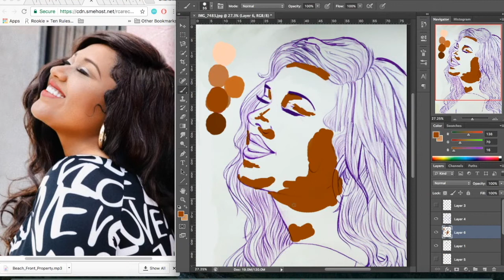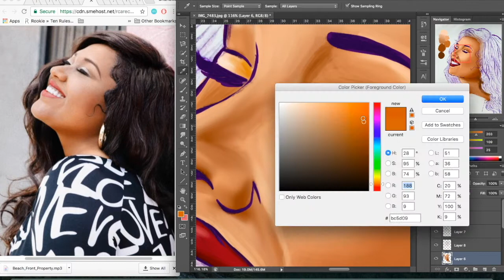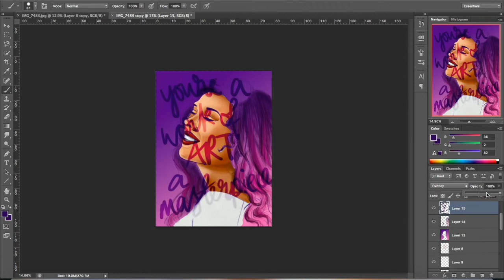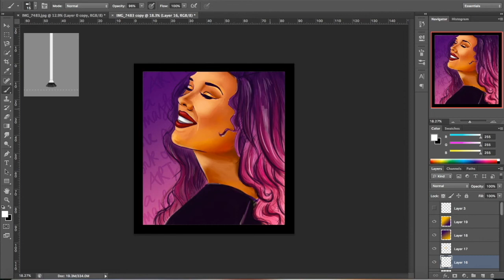Week 1 // Jazmine Sullivan // Digital Painting // Creator of Things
Hi everyone!

I'm Charlotte Gray and I'm a Creator of Things!

I love drawing, crafting and making big colourful messes, but I really haven't been doing enough of that in recent years.

So I thought I'd start a Youtube channel, and set myself the weekly challenge of creating something! That way I could build up a portfolio and also have a video chronicle of improvements made...if any!

That said, welcome to my first YouTube video: a digital painting of the amazing Jazmine Sullivan.

I'd love to have some company. Leave any suggestions and questions down below.

I also lurk online in other places!